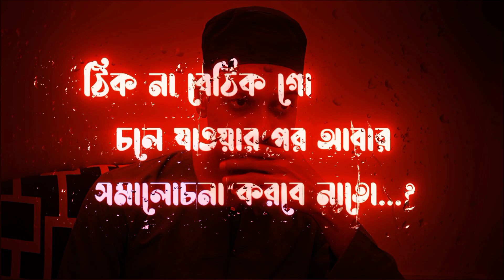Status Jubayer Siddique WhatsApp Status🌹||🌹Islamic Status🌹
Title • Jubayer Siddique WhatsApp Status🌹||🌹Islamic Status🌹||

ভিডিও টি কেমন হয়েছে আপনাদের মতামত কমেন্ট করে জানান 😊

Thanks For Give Your Valuable Time